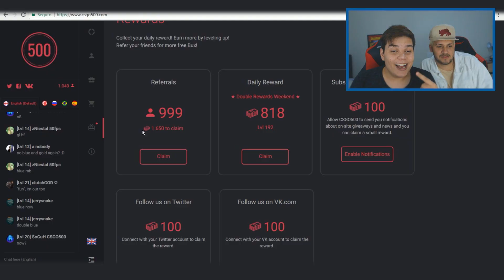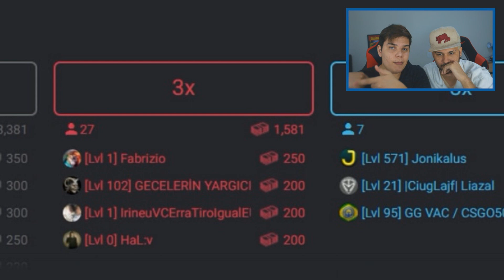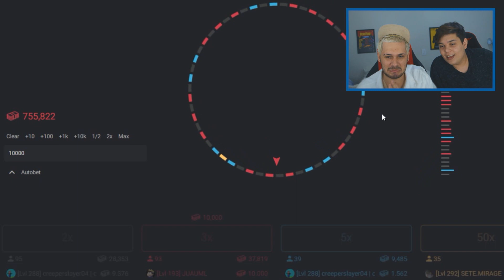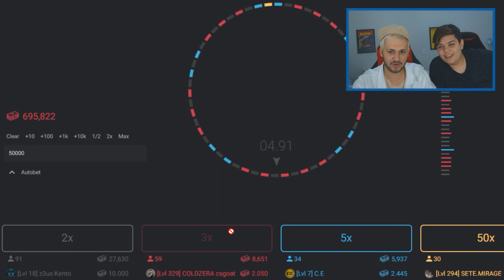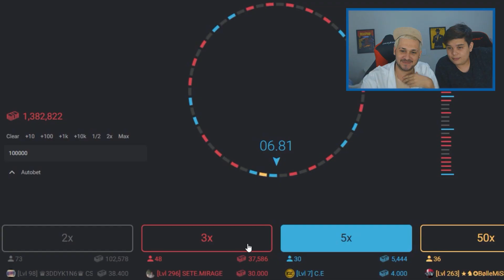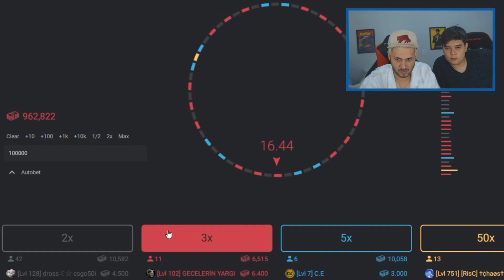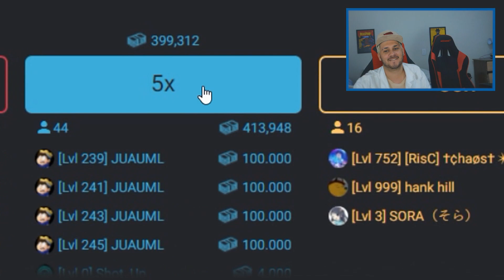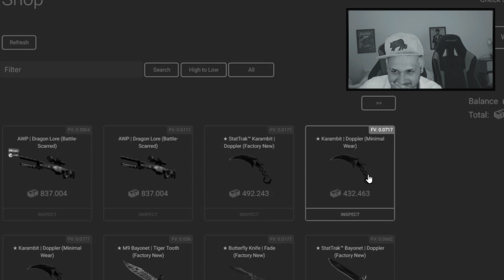NÃO ACREDITO QUE ELE ME DEU 2000 DOLARES ‹ JUAUM ›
CODIGO : JUAUM500
CAIXA POSTAL: 8503
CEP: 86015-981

Londrina - PR